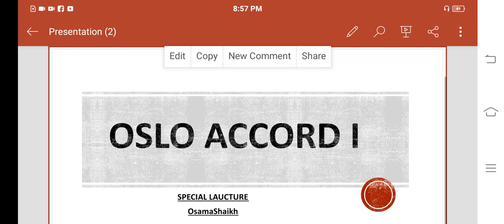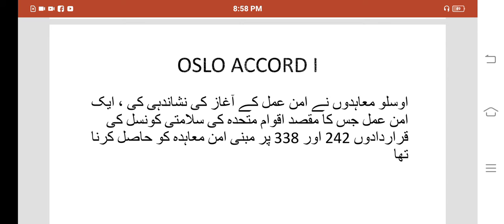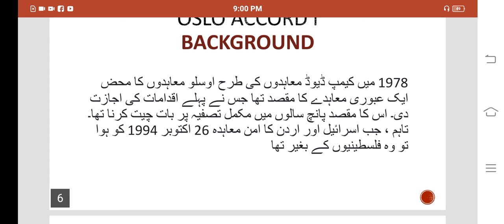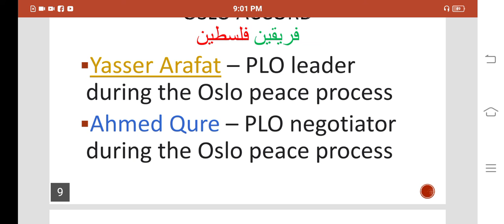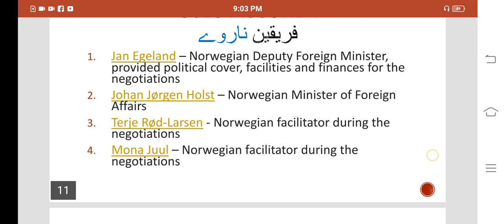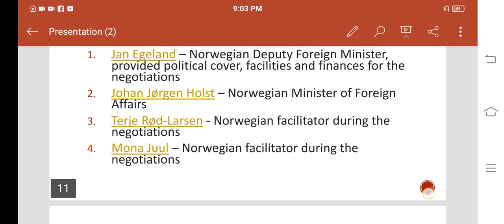OSLO ACCORD I Special Episode ہم اسرائیل کو کیوں نہیں تسلیم کریں